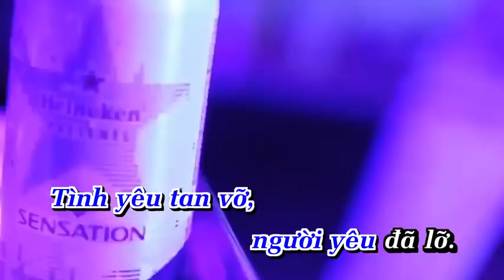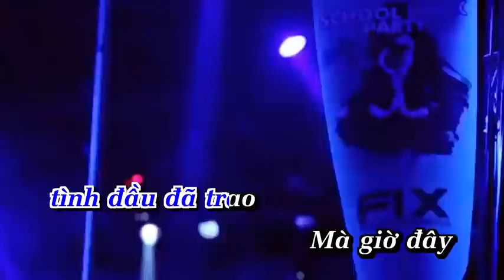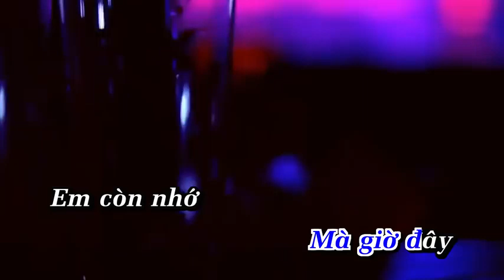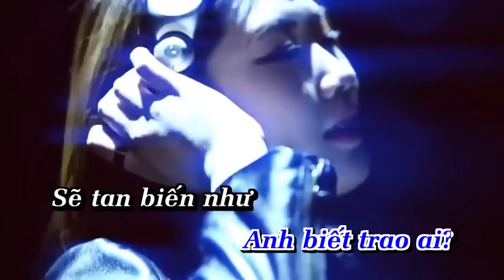Karaoke Tình Tan Vỡ | Ca sĩ: Hồ Gia Khánh